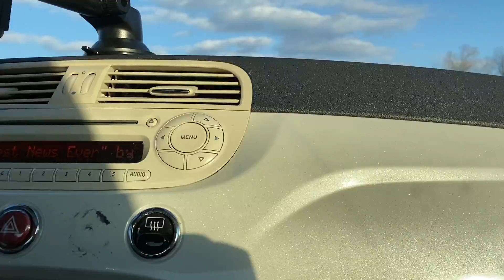Interstate 185 South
Toll Road further south than Exit 12